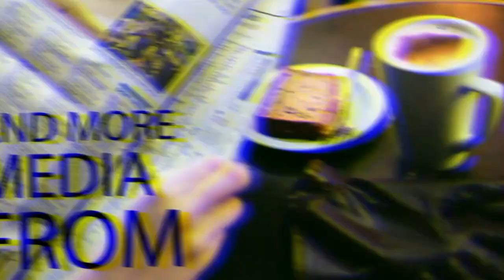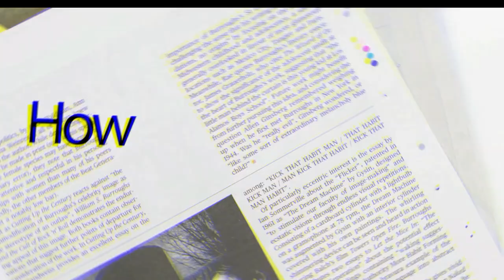Tarek Fatah | ने बताया कैसे ये मौलाना नौटंकी करते हैं ! Pakistan Media Latest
All The News About Pakistan Media,